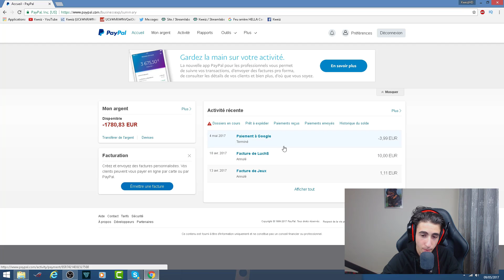[PRANK] JE FAIS CROIRE À MA MÈRE QUE JE ME SUIS FAIT HACKER MON COMPTE PAYPAL !!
►SKYPE : driix.faddy
►SNAP : Alexdtn69

✓ 7 € de réduction pour vous inscrire sur l’offre de votre choix à avec mon code « KweizHDgamo7 »
300 points offerts sur ZappyDay – le site qui vous fait gagner plein de cadeaux facilement en cliquant